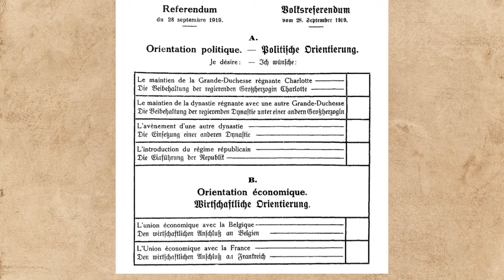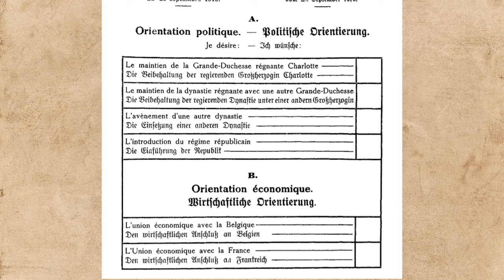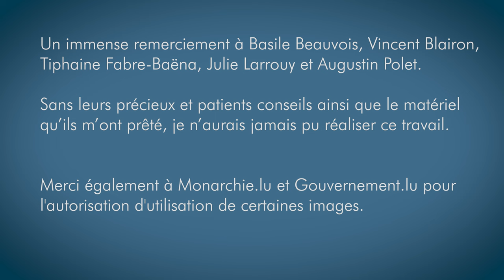Les relations historiques entre la Belgique et le Luxembourg (4/4)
➡️Au 20e siècle, l'histoire de la Belgique et du Luxembourg fut marquée par des de nombreux évènements. Les malheurs des deux guerres mondiales, la volonté d'annexion du Luxembourg par la Belgique en 1918, l'Union économique belgo-luxembourgeoise, le Benelux, la construction européenne ou encore le mariage entre Jean de Luxembourg et Joséphine-Charlotte de Belgique. Autant de points importants de l'histoire des deux pays qui sont abordés dans cette vidéo.

🎥 Cette vidéo est la quatrième d'une série de 4 vidéos racontant les relations historiques entre la Belgique et le Luxembourg. J'ai réalisé cette vidéo avec un financement de l'Ambassade du Luxembourg en Belgique. Je les remercie pour leur soutien et pour m'avoir laissé travailler en toute liberté.

⏱Chapitres:

0:00 Introduction

01:08 Chapitre 1 : La Belgique et le Luxembourg à l'épreuve de la Première Guerre mondiale

8:07 Chapitre 2 : l'Union économique belgo-luxembourgeoise

10:56 Chapitre 3 : La Seconde Guerre mondiale

13:36 Chapitre 4 : Le Benelux et la construction européenne

17:09 Épilogue

📖 Bibliographie:

CALMES A., Le Luxembourg au centre de l'annexionnisme belge, 1976.

KREINS J.-M., Histoire du Luxembourg, PUF, Paris, 2007.

PAULY M., Histoire du Luxembourg, Editions de l'Université Libre de Bruxelles, Bruxelles, 2013.

SPIZZO D., La nation luxembourgeoise : genèse et structure d'une identité, Paris, 1995.

TRAUSCH G., Histoire du Luxembourg, Didier Hatier, 1992.

TRAUSCH G., Le Luxembourg : émergence d'un État et d'une Nation, Fonds Mercator, Anvers, 2007.

TRAUSCH G., Les relations belgo-luxembourgeoises et la Banque générale du Luxembourg (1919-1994), Banque générale du Luxembourg, 1995.